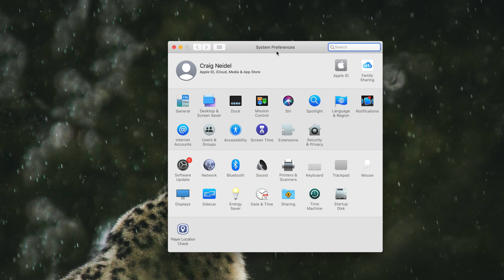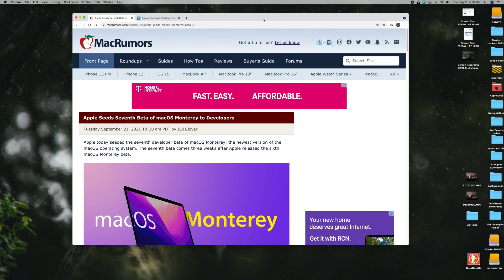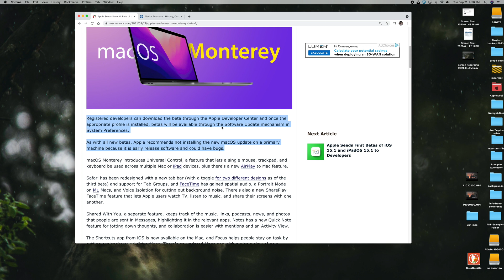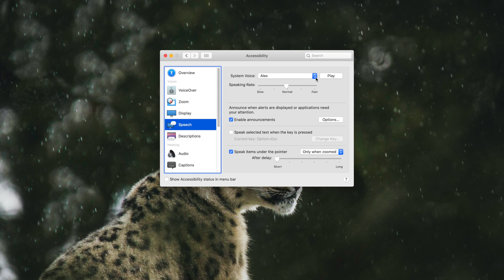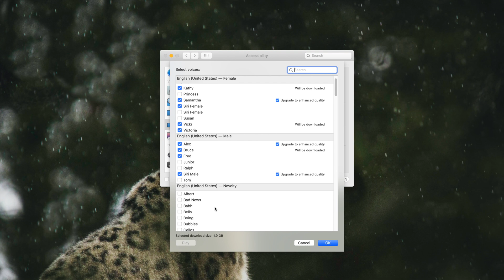Have Your Mac Read Website Articles Back To You With One Shortcut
In this video we show you how to setup your Mac computer to read website text or other types of text like emails back to you with a simple shortcut.  If you are interested in setting up text to speech on the Mac then watch this video.

If you are like me and would like the text on your favorite website read back to you then watch this video.  This is great if you want articles you find online, emails, or any text that you want read to you on your Mac computer running MacOS.